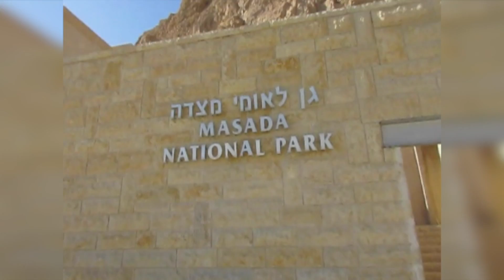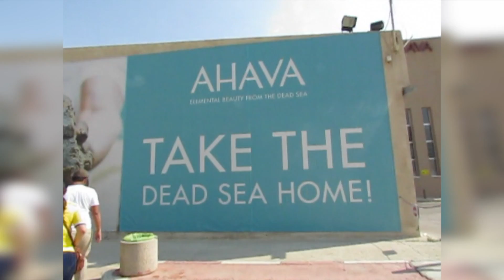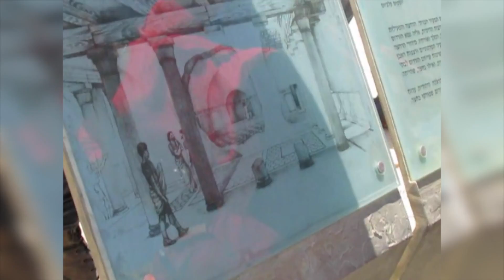MASADA LO QUE NO SABIAS DE ESTA MONTAÑA MAS ALTA DE ISRAEL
Conoce la historia de la montaña MASADA, ubicada en Israel, donde el rey Herodes,  el mismo que mandó asesinar a JESUCRISTO, planificó sus maldades y el último sacrificio que hicieron los judios para no ser asesinados por el imperio Romano. Learn about the history of the MASADA mountain, located in Israel, where King Herod, the same one who ordered the assassination of JESUS ​​CHRIST, planned his evil deeds and the last sacrifice that the Jews made so as not to be killed by the Roman Empire